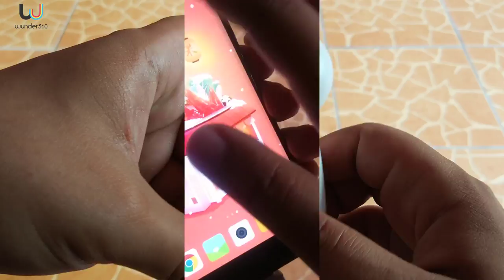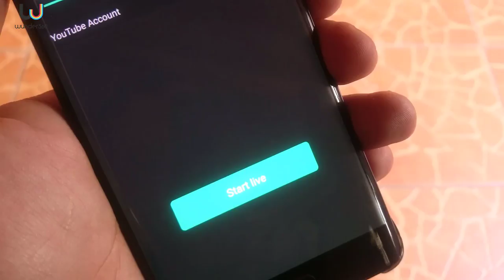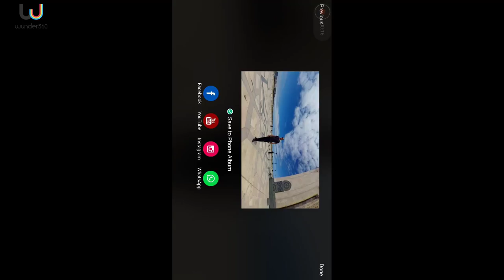WUNDER360 C1 📽️ CAMERA 360° 4K 📷 Unboxing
Wunder 360 C1 Enregistrez des vidéos à 360°, des images à 360°, de la VR et même des flux en direct sur Facebook Instagram et de nombreuses autres plateformes sociales utilisant cet appareil photo !

Parlons de la Wunder360 C1, qui est pour l'instant la meilleure caméra 360° d'entrée de gamme.

Si vous voulez faire un premier pas dans le monde du 360°, c'est la caméra qui vous permet de le faire sans aucune connaissance.

Wunder360 propose le C1, une caméra vidéo 3k et un appareil photo 4k pour les créateurs de VR d'entrée de gamme, avec des prises de vue d'abord et des images ensuite, des vidéos en streaming sur Facebook, ou peut-être juste un peu de Tiny Planet pour Instagram. Wunder360 C1 l'a rendu simple et amusant à utiliser.